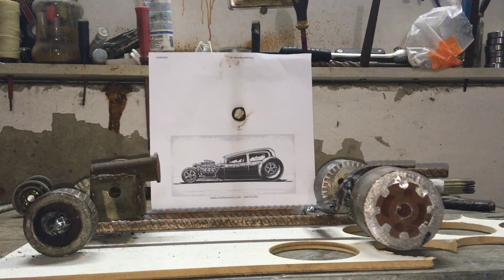Miniatura de Rot Rod com sucata de peças.